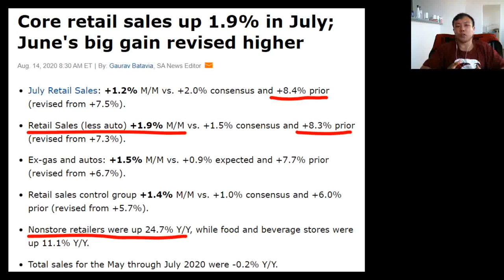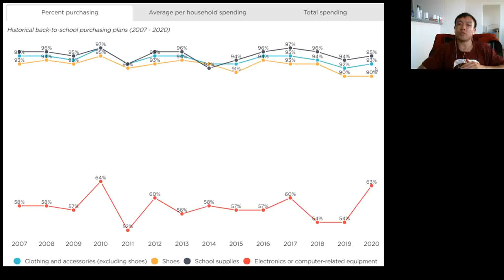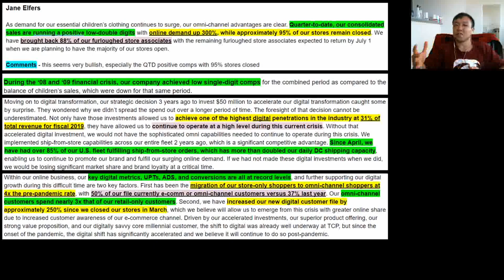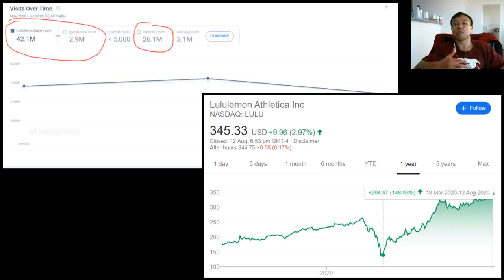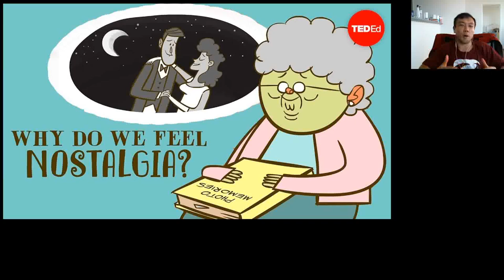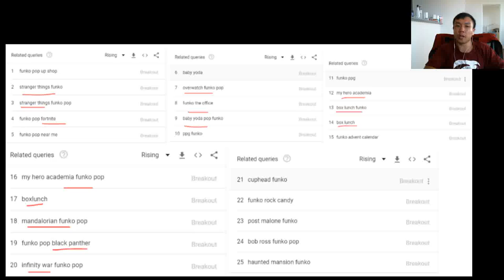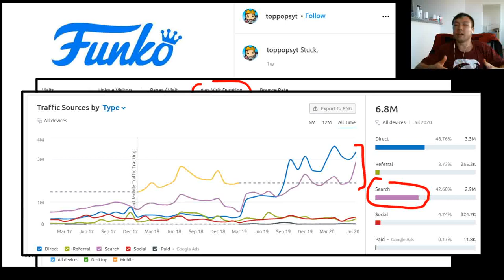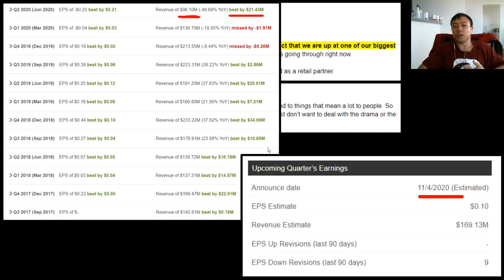2 Stocks I'm Buying! August 2020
I've spent the last two weeks deep diving into two companies which will benefit from both the reopening, and the ongoing eCommerce tailwind. The catalyst will be the upcoming earnings calls and the target upside is 40 - 60% returns by mid-2021.